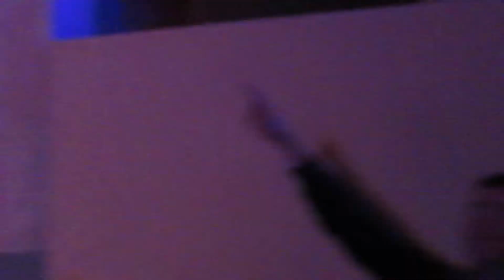Die Die My Darling/Show Metallica Romance - Live in SaintP/18.09.2018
Misfits cover/Show Metallica Romance with Morrison orchestra plays Metallca songs/Live in Saint-Petersburg/Vyborgsky Culture Palace/Russia